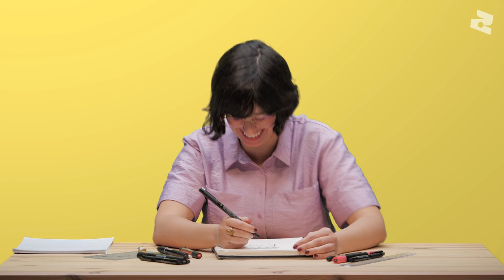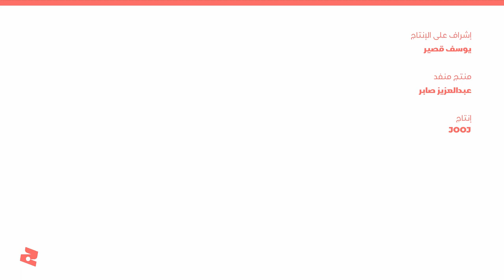زينب فاسيكي : كيفاش نرسمو شي حاجة حشومة